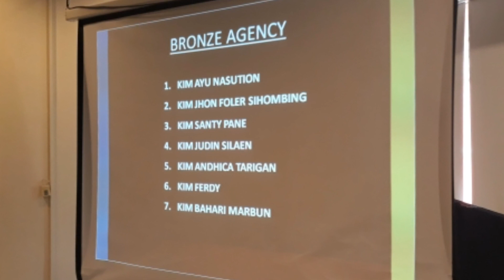Testimoni KIM Ferdy, Mantan Karyawan Mencapai Bronze MtoB Income 12 JT/bln di 3i Network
Berani Resign Dari Pekerjaan Yang udh 12 Tahun demi bisnis 3i Network... Ada Apa Dengan 3i Network ???